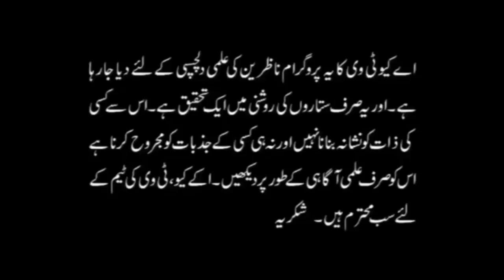26 May - 1 June 2019 | Ye Hafta Kaisa Rahega | Weekly Horoscope | Astrologer Ali Zanjani | AQ TV